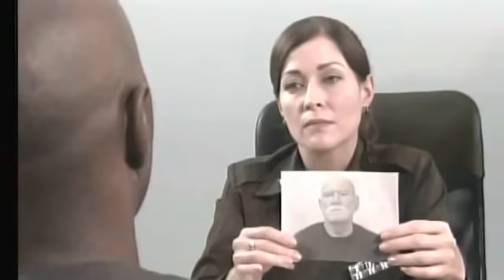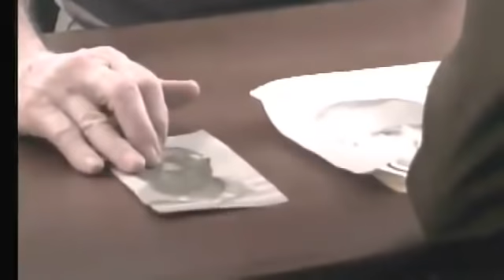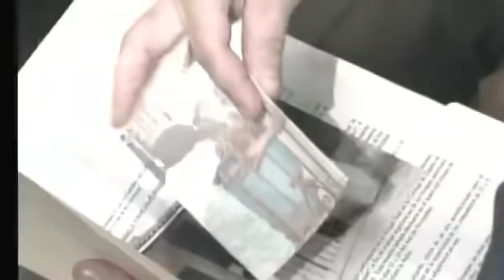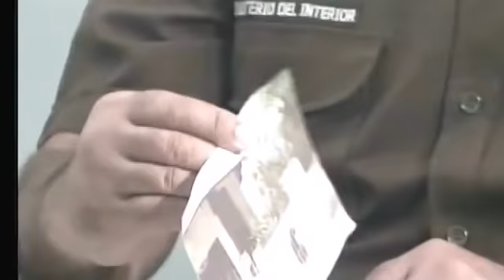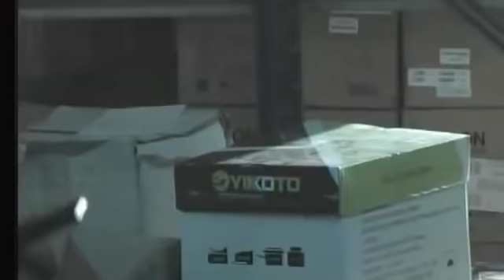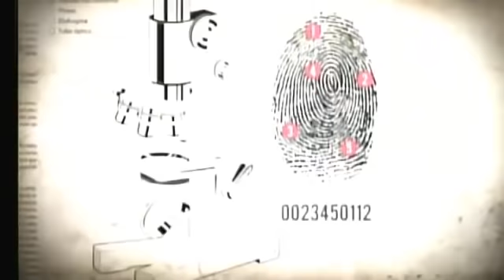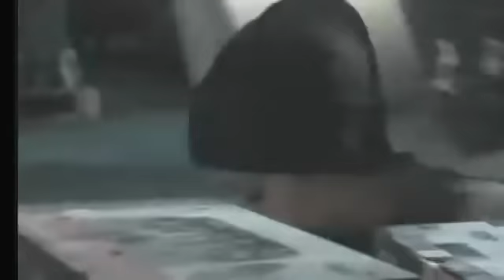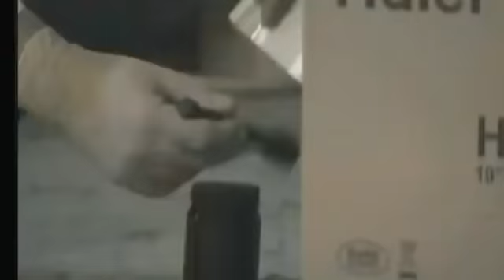TRAS LA HUELLA ''ALTO RIESGO '' NUEVO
Un Delincuenton sin escrupulos planificaba robos en almacenes del Estado que se encontraban con detirioros en su estructura, pero el caso llego al Team de Tras la Huella y los pusieron a.

Un Delincuenton sin escrupulos planificaba robos en almacenes del Estado que se encontraban con detirioros en su estructura, pero el caso llego al Team de . TrasLaHuella CasoAltoRiesgo.

tras la huella policiaco cubano.